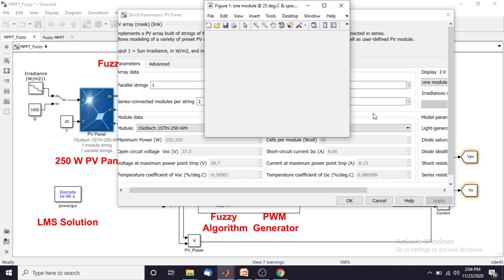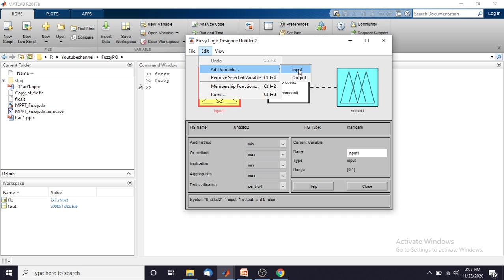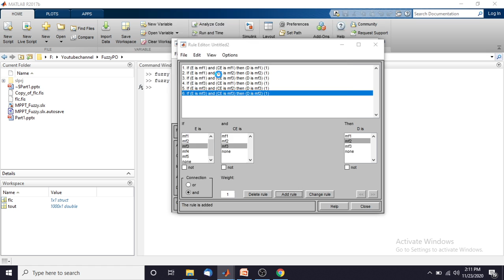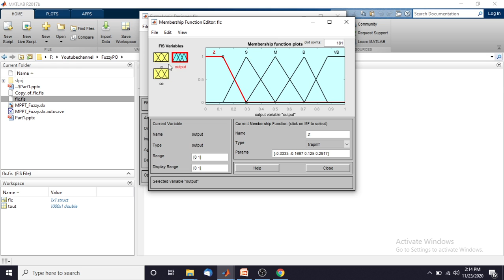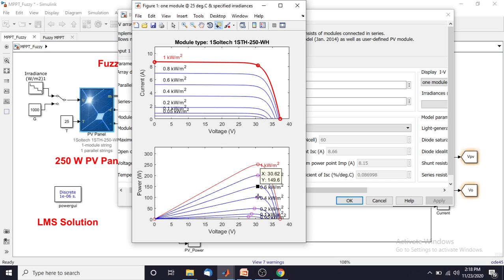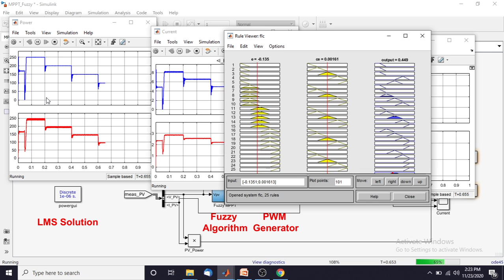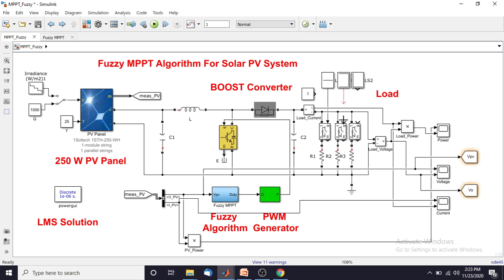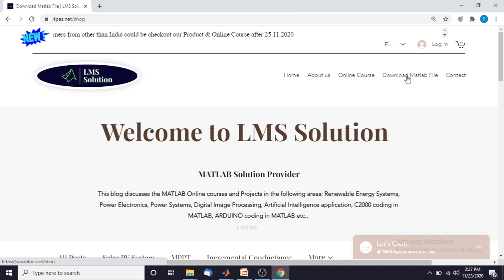MATLAB Implementation of Fuzzy Based MPPT for Solar PV System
This Work presents fuzzy-based maximum power point tracking in solar panel. The solar system is modelled and analysed in MATLAB/SIMULINK. The photovoltaic panel has an optimal operating voltage where the PV panel can produce maximum power at this particular point. Due to the nonlinearity of the voltage-current characteristic in solar panel, it is difficult to determine analytically the maximum power operating voltage that varies with the change of solar irradiance and cell temperature. Maximum power point tracking (MPPT) is implemented to identify the maximum power operating point, subsequently, regulate the solar panel to operate at that particular operating voltage for maximum power gaining. Fuzzy based optimized MPPT is developed and the performance of the controller is examined at variable solar irradiances at different temperatures. Simulation results show that fuzzy based MPPT has better performance where it can facilitate the solar panel to produce a more stable power.

1. MATLAB modelling of Solar PV cell and Solar PV Array Using a mathematical equation.
2. How to find I-V and PV Characteristics of the modelled solar PV array in MATLAB.
3. MATLAB Implementation of Maximum Powerpoint Algorithm for solar PV array with a stand-alone system.
4. MATLAB Implementation of solar MPPT charger controller for a solar PV system.
5. MATLAB Implementation of a grid-connected solar PV system.

MIL and SIL and PIL tests for MPPT
algorithm, Saad Motahhir, Abdelaziz El Ghzizal, Souad Sebti
& Aziz Derouich, Cogent Engineering (2017), 4: 1378475. eee projects
project eee
matlab projects
phd projects
matlab eee projects